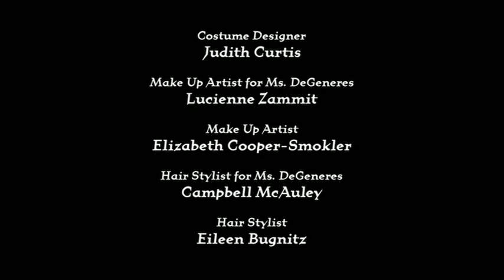The Ellen Show (2001-2002) S01E04 Vanity Hair